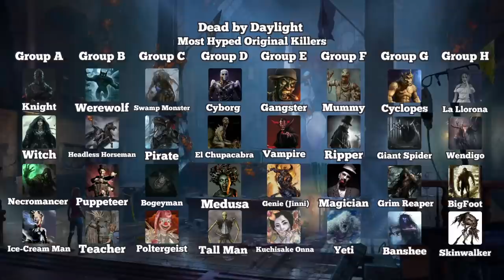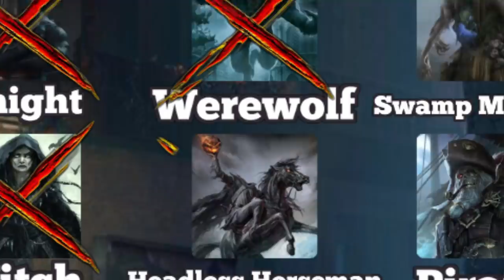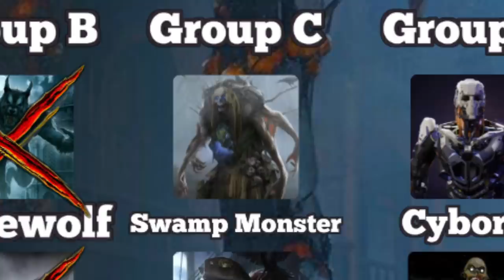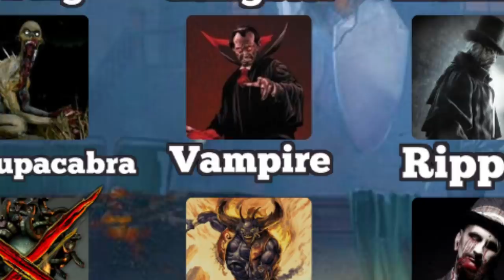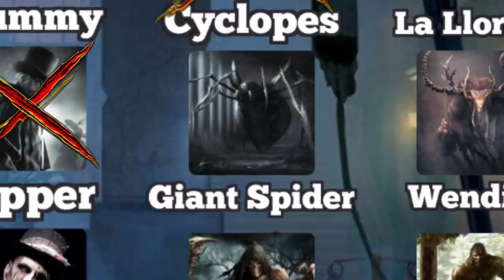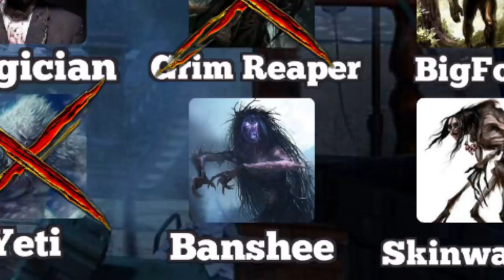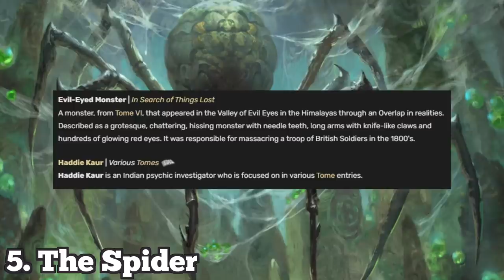Narrowing Down The Chapter 24 New Killer Possibilities - Dead by Daylight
Special thanks to Charlie!

This video continues running theories about which Killer and Survivors are most likely to come into Dead by Daylight as the new killer seems like it will be the Observer, an OG Babadook, a Giant Spider or a Vampire.